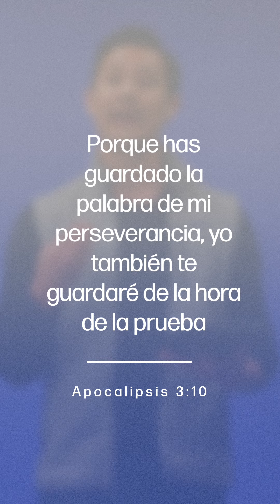#3 Guimel - Sellados Por La Tau